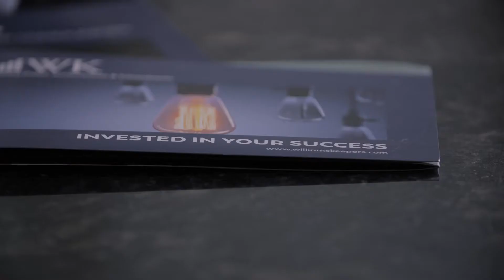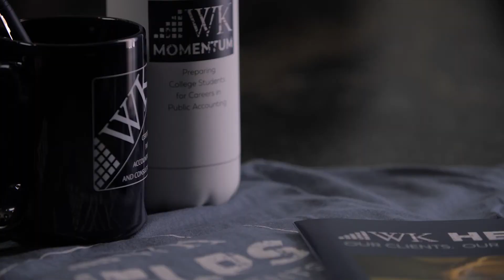WK Momentum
Each summer, WK offers a unique opportunity for college students to learn more about careers in public accounting from practicing professionals.

Our 2 1/2 day Momentum program includes visits with the member owners, associates and clients in a fun, interactive environment that provides perspective about the firm’s culture and its approach to delivering the highest levels of client service, career development and community service. Momentum provides a springboard to opportunities for internships and part- and full-time positions with WK.